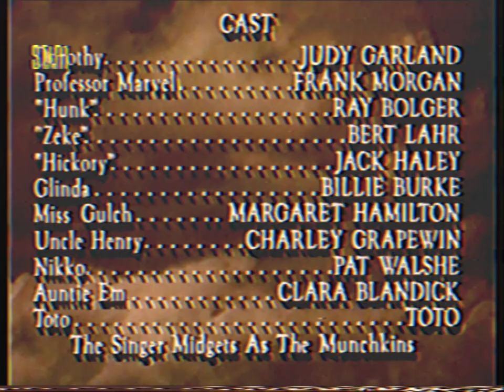Magic Box Star 1 Yayın Kapanış 12.01.1991 (VHS Montaj)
Birazcık Nostalji Amaçlı Magic Box Star 1'ın Nostaljik Yayın Kapanışı Sizlerle...
Hem De VHS Efekti'yle :)

Not: Star 1 11 Mayıs 1990'dan 1991 Yılının Ortalarına Kadar
Hafta İçi Her Gün 13:00 - 01:00 Saatlerinde,
Hafta Sonları 10:00 - 02:00 Saatleri Arasında Yayın Yapmıştır.
1991 Yılının Yaz Ayı Veya Sonbahar Ayından İtibaren
Tamamen 24 Saatlik Yayına Geçmiştir.

Ayrıca Yayın Akışı Müziği Telife Takılmasın Diye
Farklı Bir Müzik Olarak Seçtim.